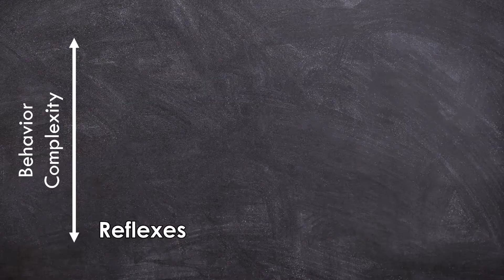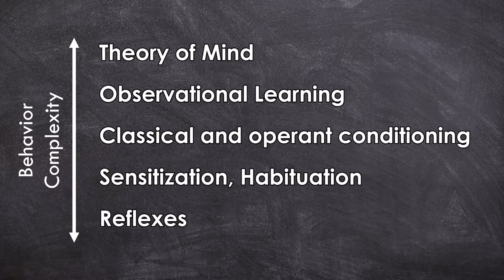Morgan's Canon: Understanding Complexity of Behavior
Today we're discussing how Occam's Razor, or the parsimony principle, can be applied to psychology. This was first established by C. Lloyd Morgan, and is known as Morgan's canon. The idea assumes a hierarchy of behavior - which behaviors are more complex than others?